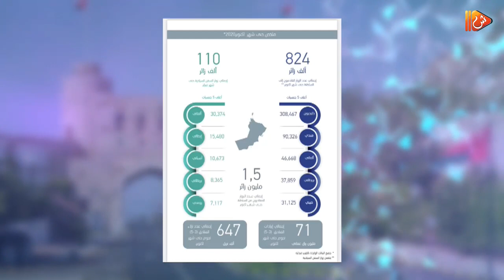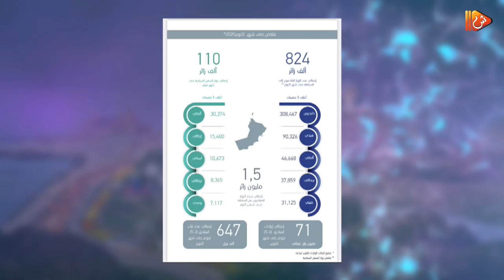السياحة في السلطنة الواقع والطموح